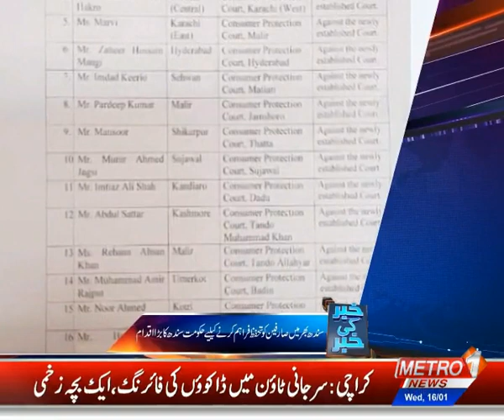Bollywood Actress Aditi Singh Visits Karachi; Consumer Courts Formed in Sindh; KHABAR KI KHABAR